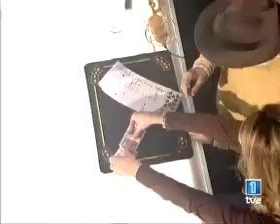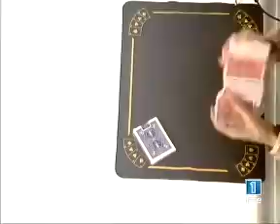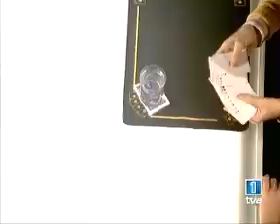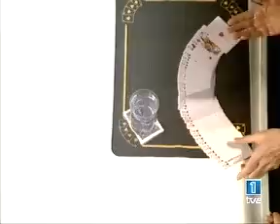Juan Tamariz con El loco de la colina Jesus Quintero - 3